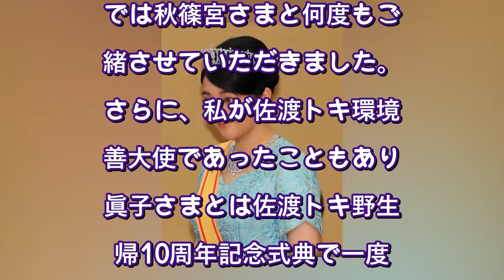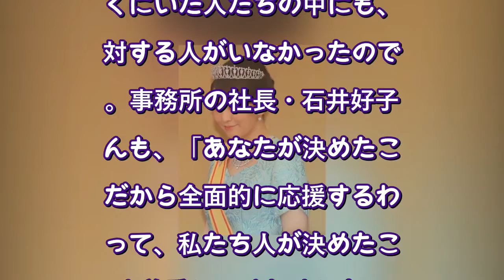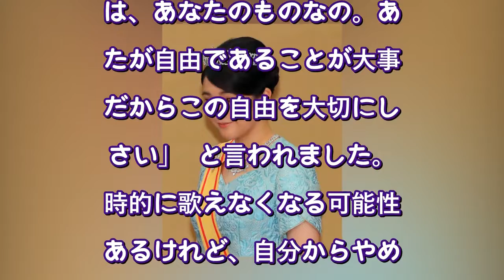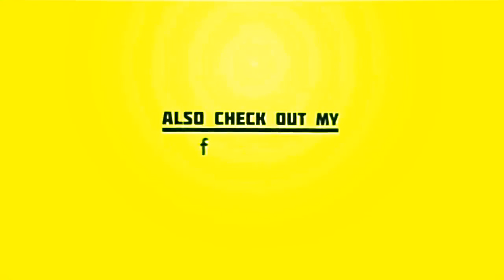眞子さまは「自由を大切にしてほしい」 加藤登紀子「獄中結婚」を振り返る〈週刊朝日〉（AERA dot.） - Yahoo!ニュース